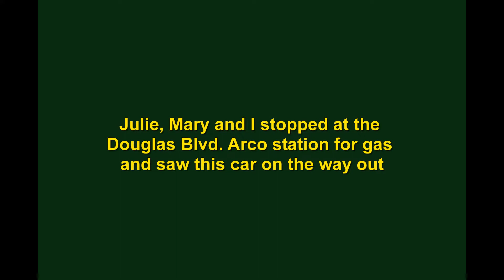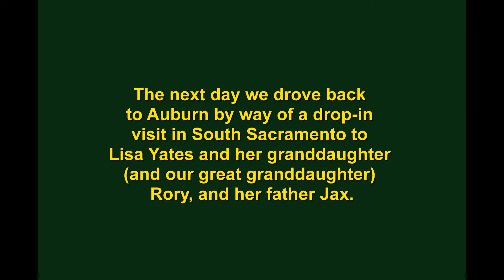Logan Rory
Quick weekend trip for great grandson's 2nd Birthday Party and a drop-in visit to great granddaughter Rory.